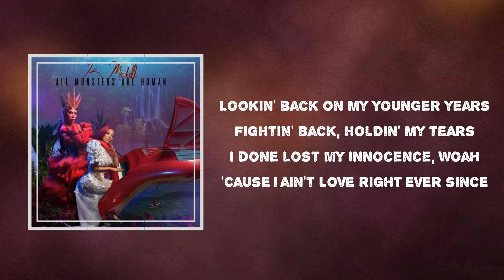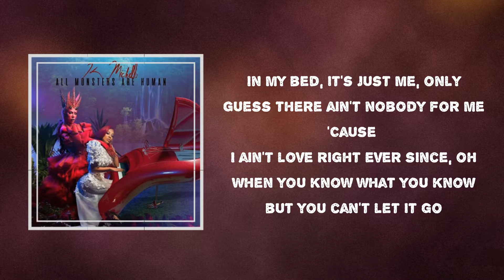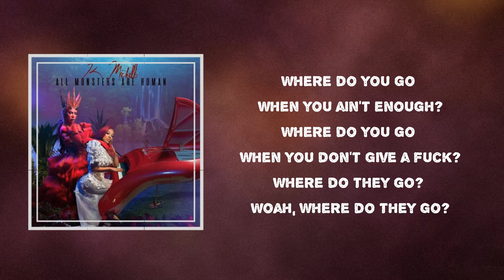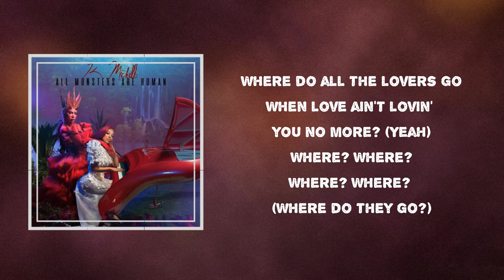K. Michelle - All the Lovers (Lyrics)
Album: All Monsters Are Human

All the Lovers Lyrics:

 Lookin' back on my younger years
Fightin’ back, holdin' my tears
I done lost my innocence, woah
'Cause I ain’t love right ever since

When you know what you know but you can't let it go
When days move by and the time moves slow
Your arms I feel cold
I'm losin' you, I need to know

Where do all the lovers go
When love ain't lovin' you no more?
Do they run or do they hide?
Sit it out, give it another try?
Where? Where?
Where? Where? (Where do they go?)

I can’t undo the things that I have seen
And I can’t forget the feelin' that it brings
Feel like somethin’ came over me
I'm not single, but I'm lonely
In my bed, it's just me, only
Guess there ain’t nobody for me
'Cause I ain't love right ever since, oh

When days move by and the time goes slow
In your arms I feel cold

Where do all the lovers go (Where do they go?)
Do they run or do they hide? (Do they hide?)
Where? Where?

Where do they go?
Yeah, where do you go when times get rough?
Where do you go when there's no love?
Where do you go when you ain't enough?
Where do you go when you don't give a fuck?
Where do they go? Woah, where do they go?

Where? Where?
When love ain't lovin' you no more? (Yeah)
Where? Where?

Yeah, where do they go?